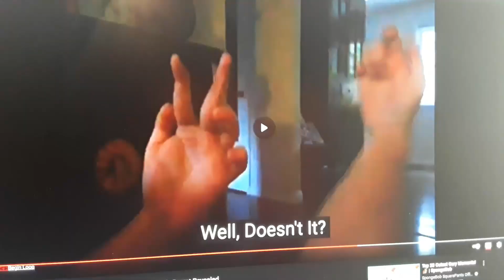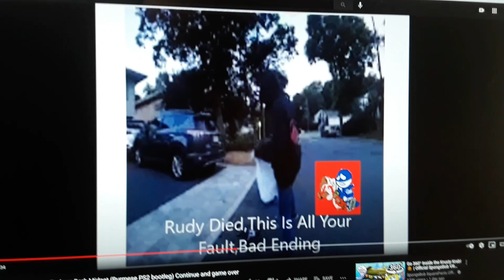My Reaction That GJ2C's Imposter Made Bad Videos Out Of S2B and Me and COVID-19 Killing Entire World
I CANNOT BELIEVE YOU MADE BAD VIDEOS OUT OF SPIKE'S 2ND BACKUP AND ME GRACIE JONES' 2ND CHANNEL's Imposter!! and COVID, HOW DARE YOU SHUTTING THIS EVERYTHING DOWN!! that Is SO IT!!! I TOLD YOU CLOSE YOUR ACCOUNT NOW AND REMOVE AT ONCE BUT YOU DIDN'T LISTEN AT ALL!! Now Covid, On July 1st There Will Be No Longer Wearing Mask I Though You're Dead, and BOTH OF YOU IT'S YOUR FAULT!! YOU DID THIS ON PURPOSE!! IF YOU MADE OUT OF VIDEOS ONCE AGAIN OR I'M TELLING WHITNEYGOLUCKY!! GOOD DAY SIR!!

Note 2: Here's My 1st Video For Feature of "Chargeman Ken!, & Sabrina: The Animated Series".

(Please No More Rude Comments and Dislike)